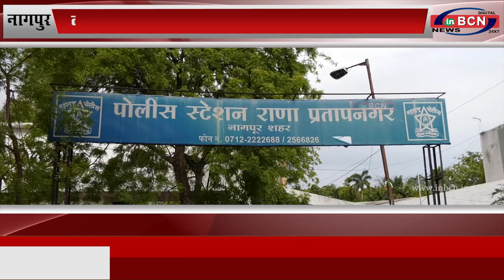नागपुर: करोड़ों की धोखाधड़ी करने वाली फर्जी कंपनी का पदार्फाश...INBCN NEWS